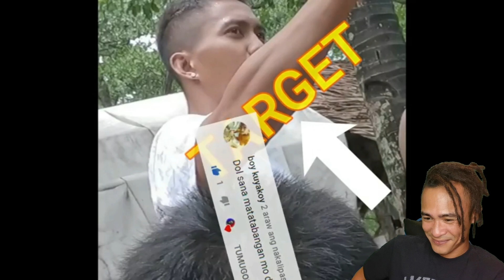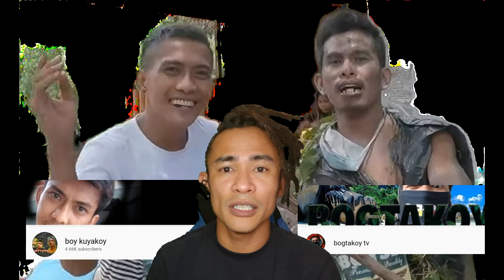Sa likod ng ngiti ni @boykuyakoy iba pala sa tunay na buhay???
Bibigyan ko kayo ng masayang vlog ni @bogtakoytv255 ,at merong ding malungkot na balita para kay @boykuyakoy  sana maging isang silbing aral ito para sa mga small youtuber! Salamat po!

Clips are transformed significantly from sources by providing comments and reaction with own organic voice - over commentary thus, the video gives unique value, information and entertainment.

This channel and I do not claim any right over any of the graphics, images, songs used in this video.